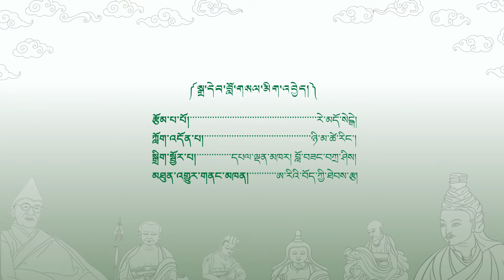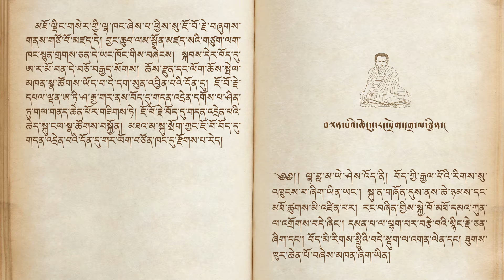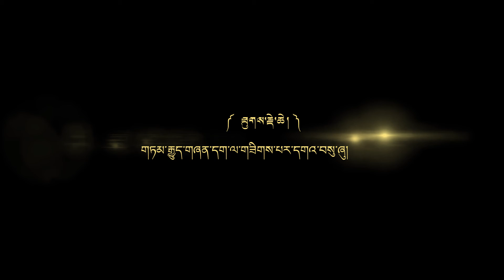ལྷ་བླ་མ་ཡེ་ཤེས་འོད། Lha Lama Yeshi Woe.